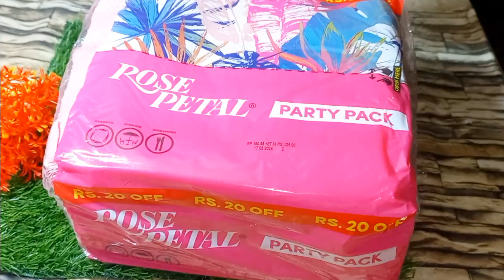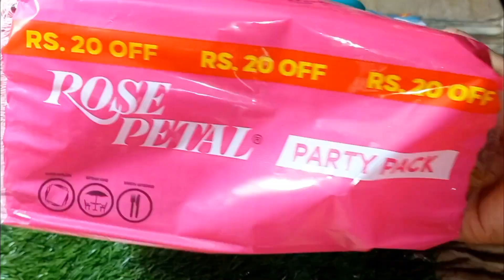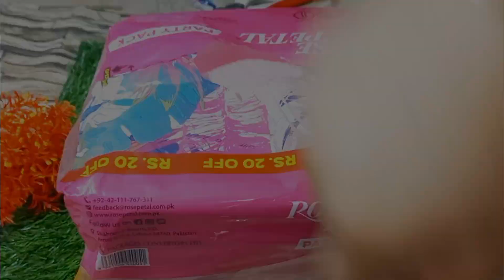8 NO COST Brilliant Home Hacks ✅|| ZERO COST Home Organization |space saving ideas | Reuse| Recycle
NO COST Brilliant Home Hacks ✅|| ZERO COST Home Organization |space saving ideas | Reuse| Recycle

NO COST Brilliant Home 🏠 Hacks ✅|| ZERO COST Home Organization Ideas|| Summer WARDROBE ORGANIZATION

8-No Cost/Clutter Free Home Organization | Space Saving Tips | Reuse/Recycle Hacks |

Collection of 35 ZERO COST Kitchen and Home Organizing Ideas | Organize Your Home for FREE